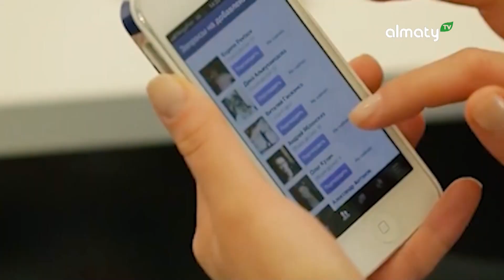Баспана мәселесі | АнықTime